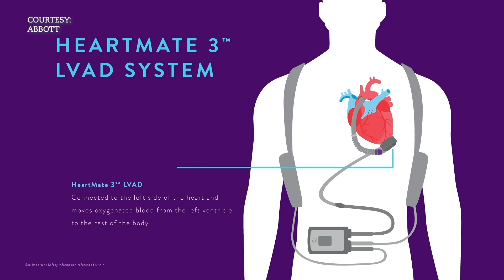Heart Failure Patient Receives a Heart Pump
Doctors implant an LVAD (left ventricular assist device) that helps patients with heart failure live longer and return to things they were doing before they were limited by heart failure.